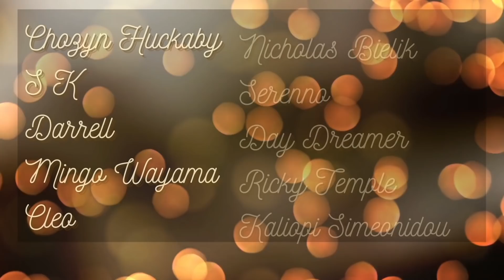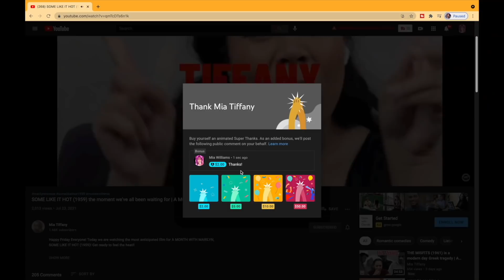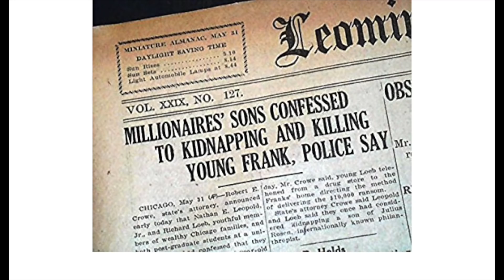First Time Watching *ROPE* (1948) christian bale, is that you? | HITCHCOCK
Hey Everybody! Today we are continuing into the mind of the master of suspense, Alfred Hitchcock, with his film ROPE (1948). This is my first time watching this film, so I am excited to be sharing it with all of you :)

***NOTICE*** Our Hitchcock series will be extended through October due to the technical difficulties this month! In addition to the extension, I will be adding a few films into our series.

Please stay safe and healthy everyone!

XOXO,

Mia Tiffany

follow me @mamamiatiffany

Have a recommendation?

00:00 Intro
00:35 Golden Oscar Patron Shoutout
01:46 Film Background
01:57 Quick Synopsis
02:13 Historical Background
03:16 Interesting Facts
03:58 Film Reaction
25:19 Final Thoughts
25:51 Outro
27:05 Bloopers & Outtakes

Original Source: ROPE (1948) Transatlantic Pictures Corporation. Distributed by Universal Pictures.